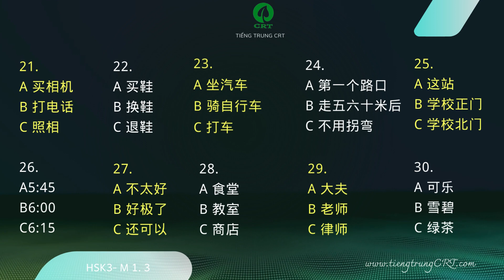LUYEN NGHE HSK3 M1 3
Tiếng Trung & Du Học CRT
CS1: 412/3 Trương Công Định, P8, tp Vũng Tàu
CS2: 357 Nguyễn An Ninh, tp Vũng Tàu